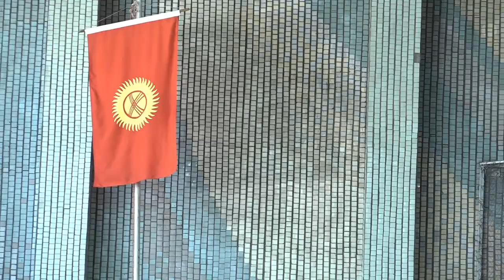ВОЛЬНАЯ БОРЬБА. Чемпионат Кыргызстана 2023 года среди младших кадетов (U15). День 1 Мат C